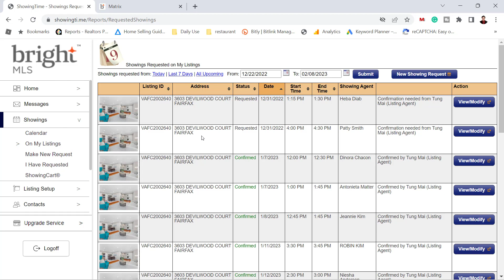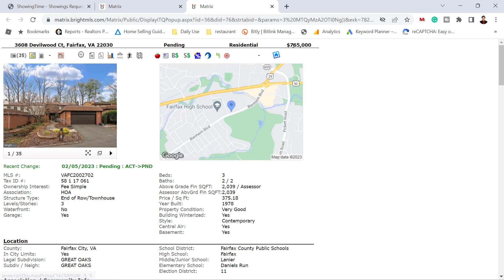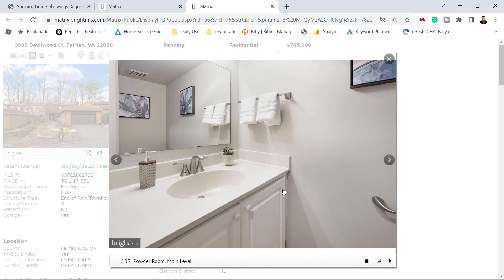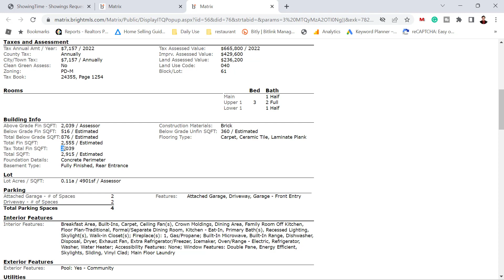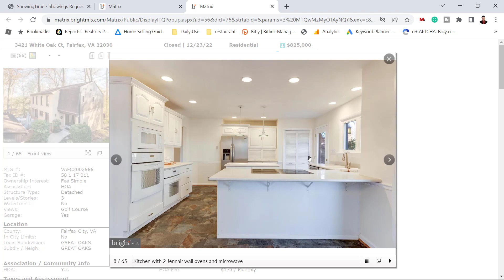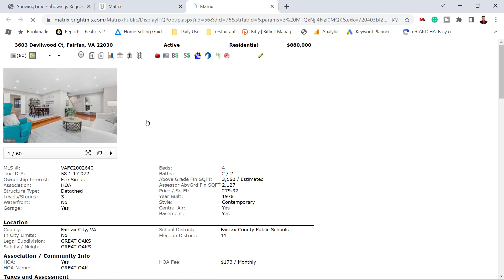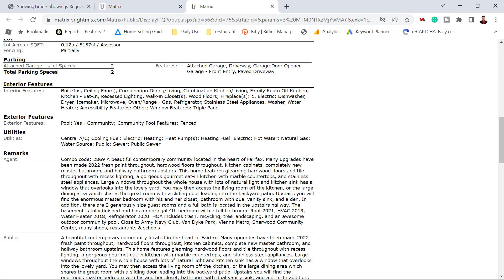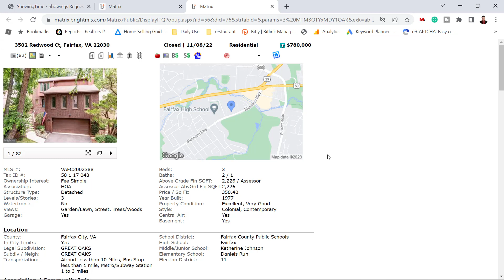For Tina and Christine